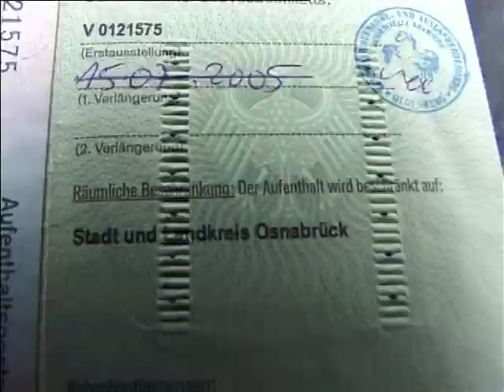[Der Lagerkomplex] -- Flüchtlinge, Bramsche-Hesepe und die Freiwillige Ausreise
Filmclub Moderne Zeiten zeigt: [Der Lagerkomplex] -- Flüchtlinge, Bramsche-Hesepe und die Freiwillige Ausreise
Freitag den 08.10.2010 um 20 Uhr, Volxküche, Hafenstrasse 116, 20359 Hamburg
Eintritt frei, Spenden erwünscht !

Äußere Grenzen sind sichtbar. Sie werden geschützt. Gesichert. Sind statisch. Innere Grenzen dagegen sind nur sichtbar für diejenigen, denen sie gelten. [Der Lagerkomplex] zeigt eine dieser inneren Grenzen: das Lager. In der scheinbar ländlichen Idylle des Osnabrücker Land befindet sich im Ort Bramsche-Hesepe Deutschlands größtes Abschiebelager mit dem Schwerpunkt der sogenannten Freiwilligen Ausreise. Wie äußert sich diese innere Grenze im sicheren Hinterland? Was passiert mit den dort untergebrachten 550 Flüchtlingen und wie gehen diese Menschen mit der Situation um? Was bedeuten Lager für die Regionen und welche Rolle spielen sie im nationalen und europäischen Zusammenhang?
[Der Lagerkomplex] lässt Menschen erzählen, was Lagerleben bedeutet. Betrachtet von innen und außen; durch Flüchtlinge selbst und durch Stimmen aus Wissenschaft, Medizin, Verwaltung und Zivilgesellschaft. Dabei ist das Lagerleben nicht statisch; es passiert auch Unvorhergesehenes.
Anwesend um Fragen zu beantworten und zur gemeinsamen Diskussion:
Einer der Filmemacher, Timo Luthmann vom Filmkollektiv Kinoki Now! Ein Genosse von der No Lager-Gruppe Osnabrück.
Wir zeigen diesen Film im Rahmen der Mobilisierung für den antirassistischen Kongress, der vom
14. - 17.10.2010 in der Roten Flora in Hamburg stattfindet.